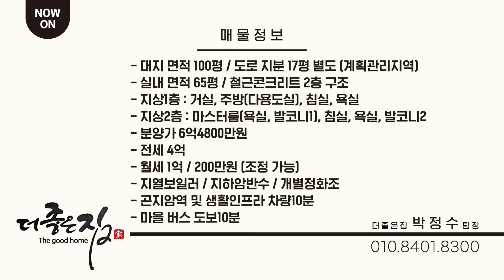마당 있는 전원주택 전세, 월세도 가능하다고? 보증금, 월차임 조정 가능! 조용한 숲세권 전원주택을 찾으시면 바로 이 곳! - ( 경기광주 곤지암 봉현리 단독주택, 타운하우스)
☀︎단지 정보 및 인프라☀︎

- 대지 면적 100평 / 도로 지분 17평 별도 (계획관리지역)
- 실내 면적 65평 / 철근콘크리트 2층 구조
- 지상1층 : 거실, 주방(다용도실), 침실, 욕실
- 지상2층 : 마스터룸(욕실, 발코니1), 침실, 욕실, 발코니2
- 분양가 6억4800만원 / 전세 4억 / 월세 1억에 200만원
- 지열보일러 / 지하암반수 / 개별정화조
- 마을 버스 도보10분

- 초,중학교 차량10분 / 고등학교 분당 배정
- 분당 생활권 차량20분
- 주변 생활인프라 차량10분

더 궁금하신 점이나 방문을 희망하신다면